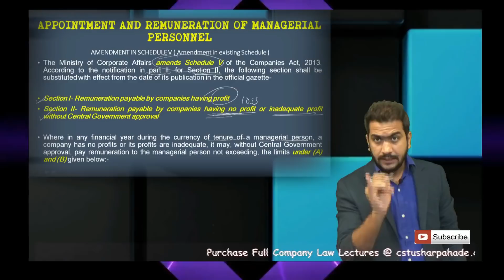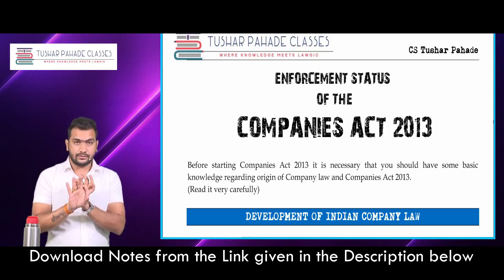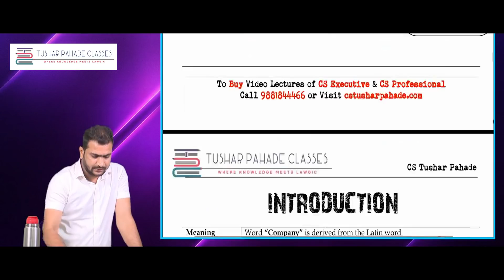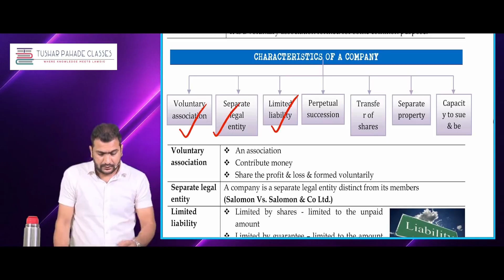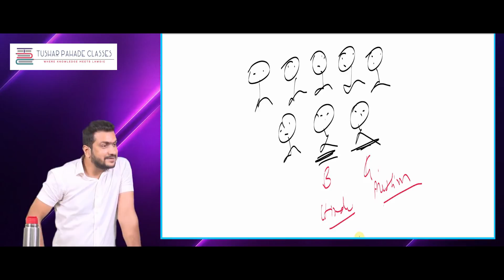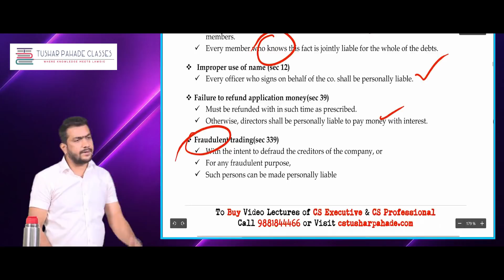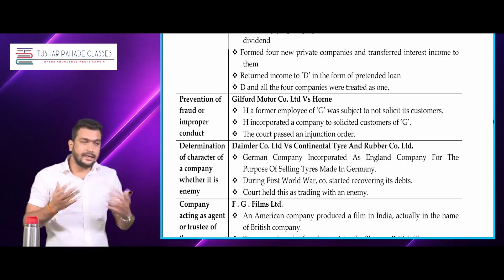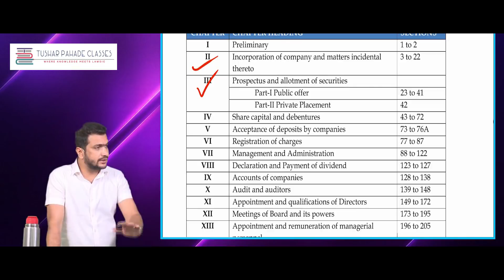Part 1 | Company Law Revision | Preliminary, Its Features, Lifting of Corporate Veil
Heyo Guys,
Much Awaited Company Law Revision Lectures are Here
You are Watching Part I - Preliminary (Sec 1-2), Company, Its Features, Lifting of Corporate Veil and many more things.